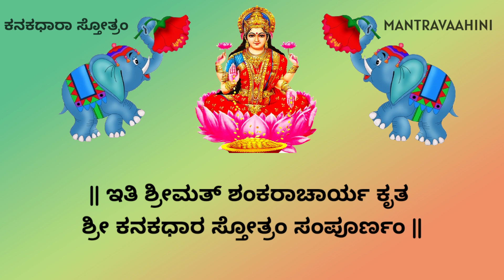Kanakadhara Stotram | ಕನಕಧಾರಾ ಸ್ತೋತ್ರಂ | Kanakadhara Stotram With Kannada Lyrics | Powerfull Stotra.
📿Benefits of Reciting the Kanakadhara Stotram
The Kanakadhara Stotram describes the beauty, grace, wisdom, and power of the Goddess of wealth and prosperity. The prayer is a poem that facilitates the flow of wealth. Kanak means gold, and Dhara means flow.

 Adi Sankara was possibly one of the great saints of his time.He was born in a poor Brahmin family in Kerala. After brahmopadesa, as is usual during those times, he was asked to beg alms for his lunch. One day when he went to a Brahmin house, the lady of the house was so poor that she did not have anything to give him. She searched hard and found one small fruit of gooseberry ( amla ), which she gave to Sankara the boy.

These 21 stanzas became sacred and popular as Kanakadhara Stotram

He was so touched by her gesture that he sang these 21 mellifluous hymns on Goddess Lakshmi, who poured golden goose berries as rain to the poor woman’s house. Even today it is believed that poverty would be banished by singing this hymn. The house this happened still exisits in Kaladi. These 21 stanzas became sacred and popular as Kanakadhara Stotram sung for the welfare of anybody suffering because of the past karma and suffering from poverty :

The Kanakadhara Stotram is a powerful hymn that pleases Goddess Lakshmi and eliminates poverty, showering blessings, happiness, wealth and abundance on the practitioner. One should chant this hymn on Fridays and full moon days in the morning and the evening.

📿Kannada Hindu Vedic culture Videos
📺Mantravaahini
________ Share, Support,
Subscribe______________

❤️ Click on this link & give yours truly support ❤️